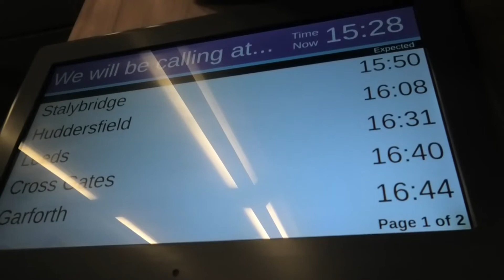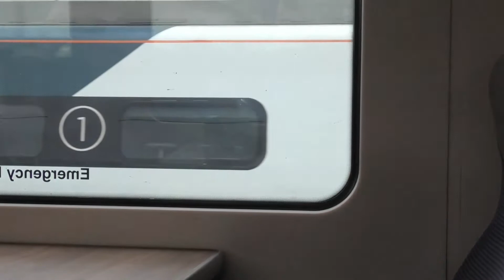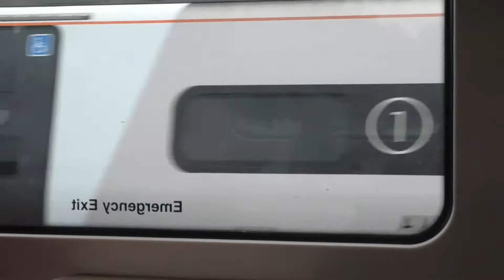Ride the Rails to Leeds Class 185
On board the good half of a poorly Trans Pennine class 185 Diesel Multiple Unit from Manchester Piccadilly to Leeds. Despite the problems there was not much delay

CTV Productions under the name of cedarcam have set the privacy settings of this channel to public CTV have no control over who views the content of this video. The video may contain images sound and text not suitable for kids. CTV has taken reasonable care to abide by community guidelines as set out by Youtube in the making and uploading of this video. CTV reserve the right to alter or amend the images, sound track and text content of this video at any time. CTV are not responsible for any comments, remarks or images posted and contained within the comments section of the viewing page. CTV have the right to pin, remove or report any comments posted in the comments section or hide the user from the channel. CTV has made every effort to comply with the FTC COPPA regulations 1998. Some of these videos may contain advertisements before during and after them, these have been placed by youtube, CTV does not earn any revenue from advertising. CTV would like to thank all viewers for watching and those responding to this video in the comments section.